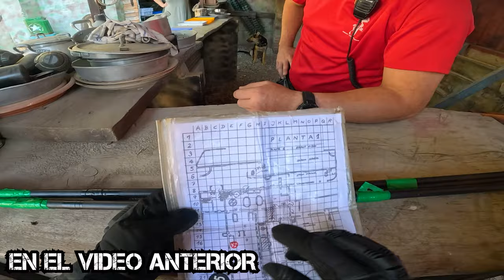10 MISIONES CONCLUIDA EN CAMPO OMAHA - CADA VES ESTA MAS CHUNGA LA COSA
*  NO REAL GUN *

ANI 3DGR IMPRESIONES 3D Y RESINA
LAS MEJORES IMPRESIONES PARA TODO TIPO DE REPLICA
ADAPTADORES HPA  EN GENERAL
MAS INFORMACION:

Y SI TIENES TU DISEÑO LO PUEDES PEDIR AQUI DIRECTAMENTE:
FABRICACIÓN DE PRODUCTOS A MEDIDA
Estamos especializados en adaptadores para airsoft y en fabricación de piezas o prototipos.
Nuestro lema es que si lo puedes imaginar, te lo podemos fabricar.
Todos nuestros adaptadores tienen retén de bolas.
Si no aparece tu cargador en catálogo nos lo puedes mandar y te lo haremos a medida

TROPADEELITE_AIRSOFT

CANAL EXCLUSIVO PARA GAME PLAY DE AIRSOFT
Y REVIEW DE ARMAS LUDICO DEPORTIVAS ( CATEGORIA 4)